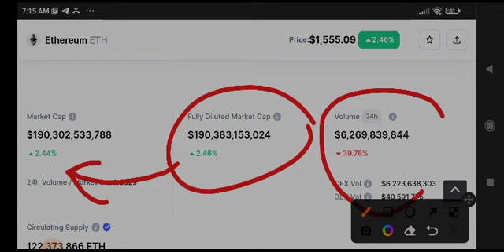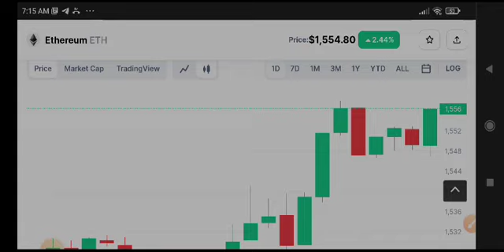Eth Price Prediction! Ethereum Today News